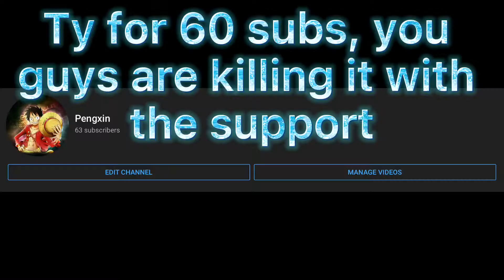Clean anime transitions part 11